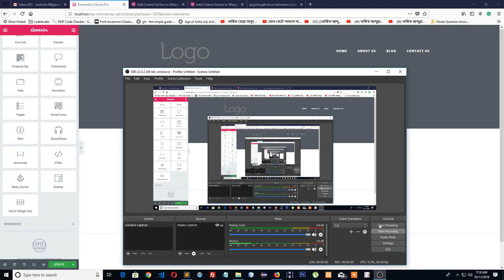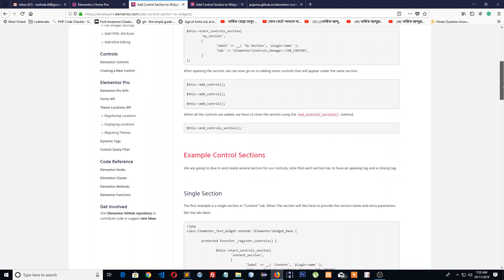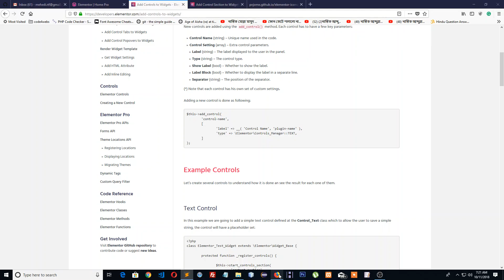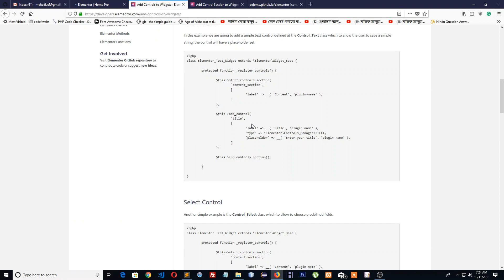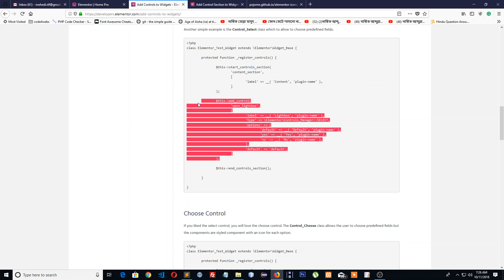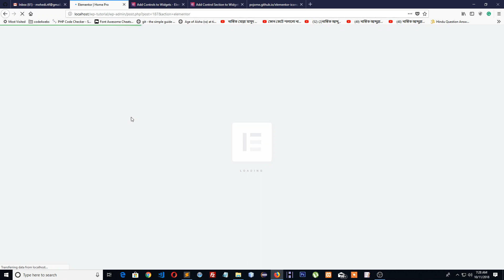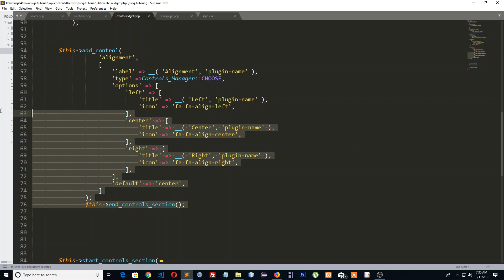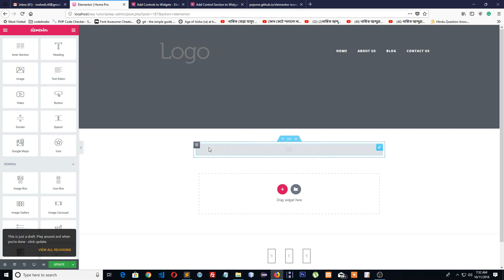(add controls to widget) Elementor widget development Bangla tutorial Part-5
Elementor widget development Bangla Tutorial
In this tutorial i have discussed about how to create add controls for sections in widget.Also i have shown how to add multiple control that we need.